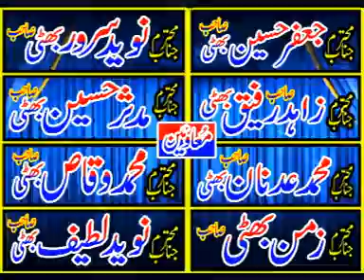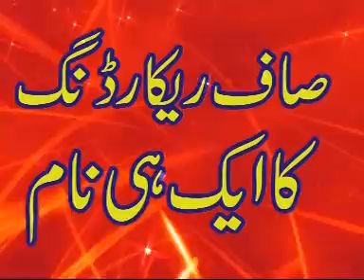muhayudeen kangan pori 13+3+17